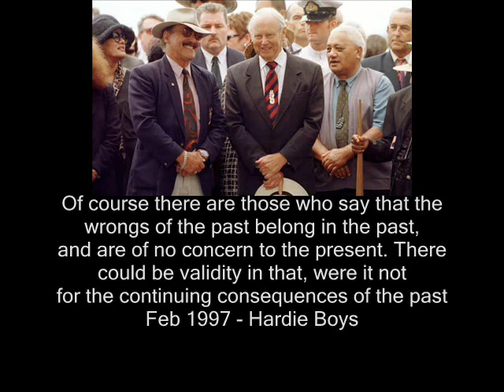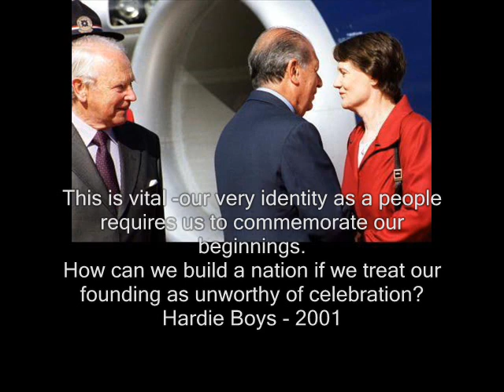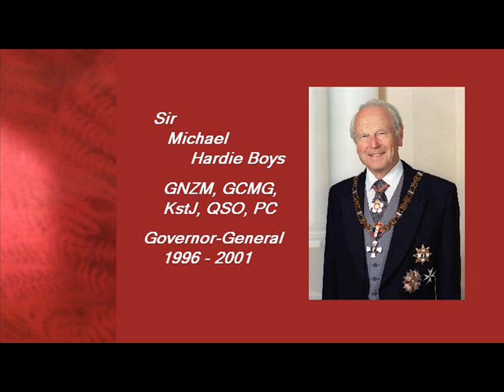Sir Michael Hardie Boys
Sir Michael Hardie Boys ( former Governor General of New Zealand ) Brief bio . oh umm... dont creep! , comment and rate  thank you .